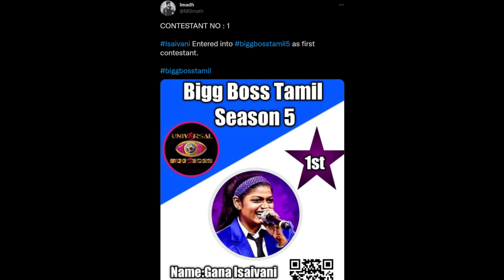Bigg Boss 5 Tamil Launching Episode Update | Kamal Haasan| Bigg Boss Review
Bigg Boss 5 Tamil Promo | Kamal Haasan | Launching Episode